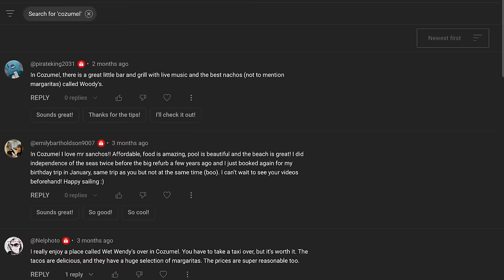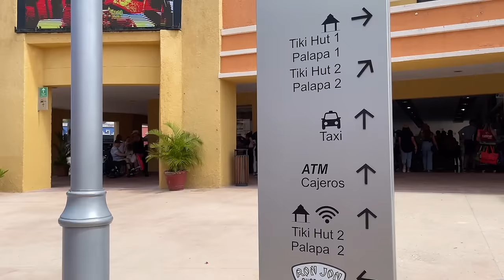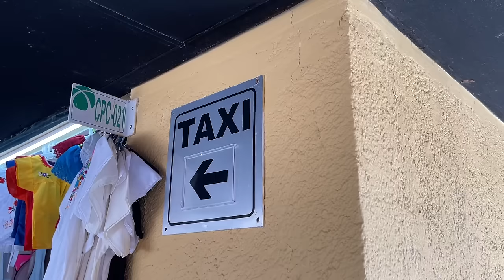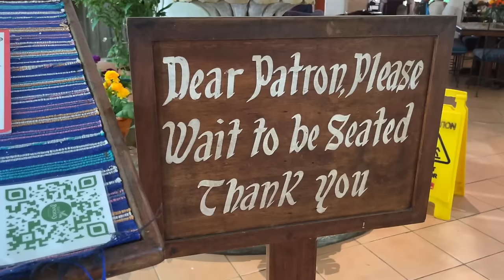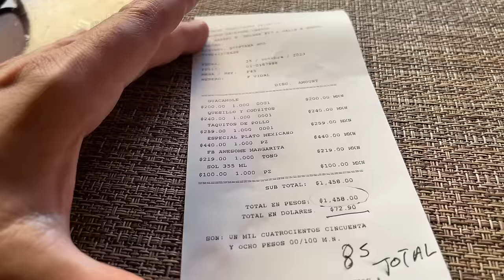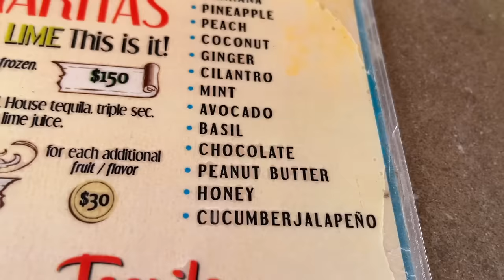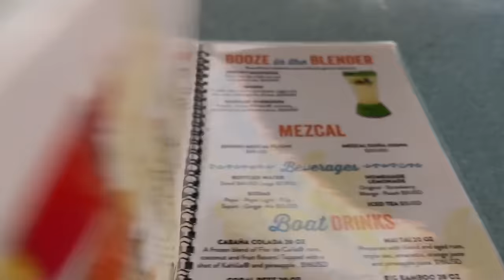Cozumel Cruise Guide - HUGE Cocktails, Food, and HEAT - Celebrity Equinox Cruise Vlog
We cruised to Cozumel, Mexico, on the Celebrity Equinox and were docked next to ships from Royal Caribbean and Carnival. After a long walk down the pier, we hopped in a taxi and drive over to Pancho's Backyard Restaurant. After some cheesy goodness and a tasty margarita, we walked up the road to Wet Wendy's for some gigantic cocktails. I would love to cruise back to Cozumel!

"Getting Stitches on a Cruise Ship" Book Link for USA:

"Getting Stitches on a Cruise Ship" Book Link for UK:

"Getting Stitches on a Cruise Ship" Book Link for Canada:

"Getting Stitches on a Cruise Ship" Book Link for Australia: